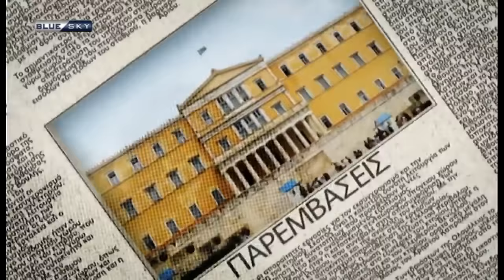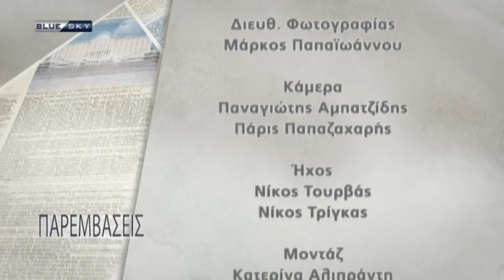ΠΑΡΕΜΒΑΣΕΙΣ | Self Test σε όσους επιστρέφουν από νησιά συστήνουν οι ειδικοί.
Παρεμβάσεις με τον Σωτήρη Ξενάκη, Νίκο Ελευθέρογλου και τον Γιώργο Καραμέρο. Καλεσμένοι:
Παναγιώτης Ρήγας, πρωην υπουργός ΣΥΡΙΖΑ,
Αντώνης Μυλωνάκης, βουλευτής Ελληνική Λυση,
Γιώργος Χριστοφορίδης, δημοσιογράφος,
Λάμπρος Καλαρρύτης, δημοσιογράφος,

Τη Δευτέρα οι ανακοινώσεις για τους υποχρεωτικούς εμβολιασμούς. Αναμένεται να ξεκινήσει από τους υγειονομικούς

Ισχυρή σύσταση των ειδικών για διενέργεια self test σε όσους επιστρέφουν από τα νησιά. Ουρές και αυστηροί έλεγχοι στους ταξιδιώτες στα λιμάνια της χώρας

Στις 15 Ιουλίου θα είναι έτοιμη η εφαρμογή που θα ελέγχει ποιοι είναι εμβολιασμένοι στα καταστήματα εστίασης

Αναρτήθηκαν στην ειδική ιστοσελίδα του υπουργείου Παιδείας οι βαθμολογίες των υποψηφίων των φετινών Πανελλήνιων